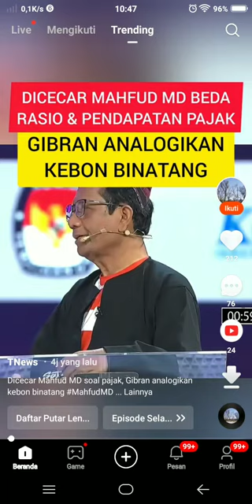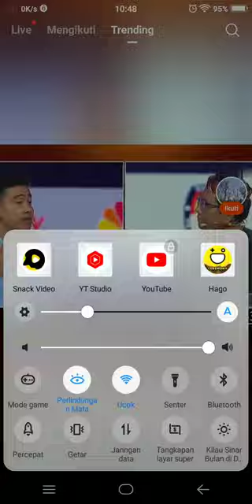Gibran-Mahfudz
debat cawapres 2024